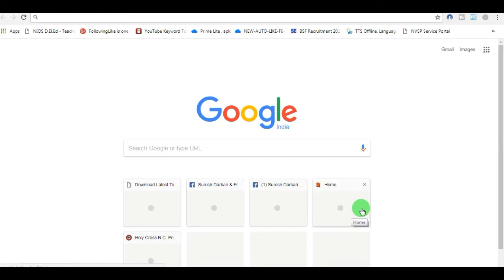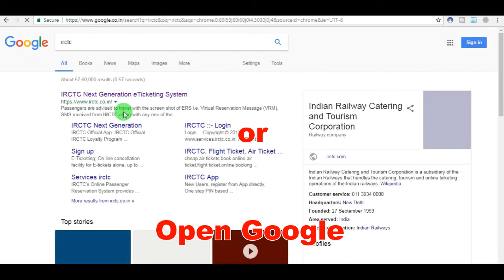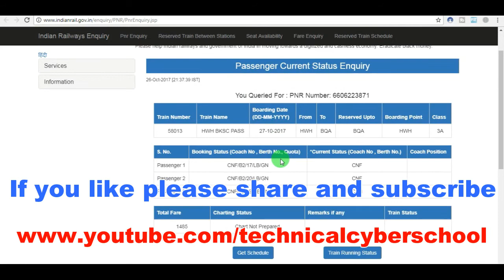How to check Indian Railways/IRCTC PNR status and download ticket online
In this video I am showing How to check Indian Railways/IRCTC PNR status and download ticket online  new 2017.
भारतीय रेलवे / आईआरसीटीसी पीएनआर स्थिति की जांच कैसे करें और
भारतीय रेलवे टिकट डाउनलोड करें ऑनलाइन.